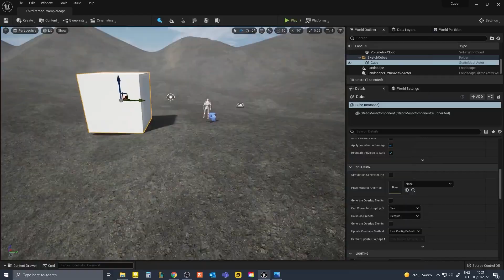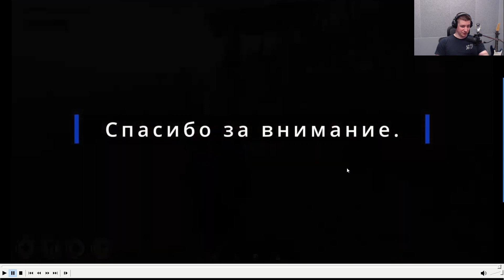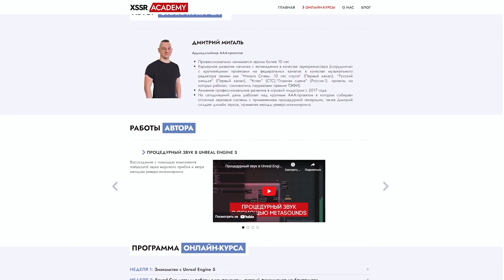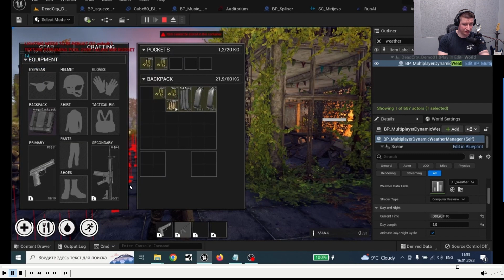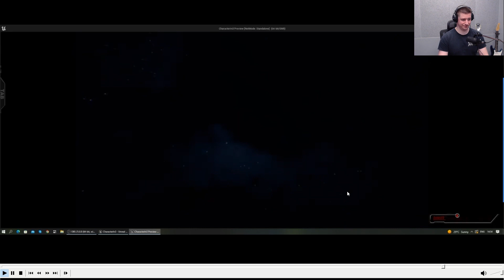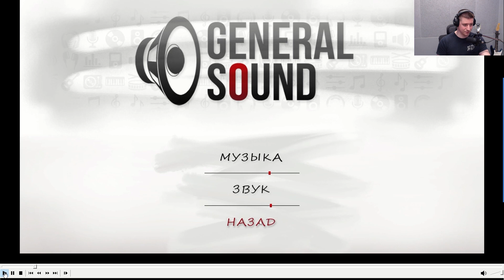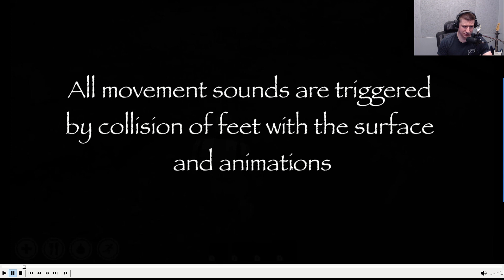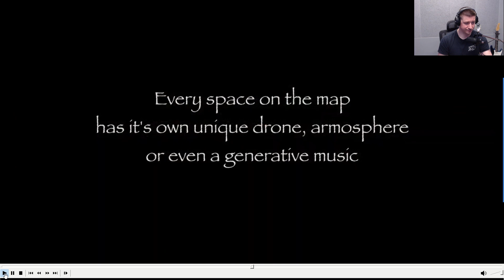Обзор итоговых работ курса "Работа со звуком в Unreal Engine"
В этом видео преподаватель Дмитрий Мигаль разбирает итоговые работы участников первого и второго потоков курса "Работа со звуком в Unreal Engine". Игровые прототипы, которые вы увидите в ролике, ребята самостоятельно собирали из ассетов и озвучили с помощью нативного аудиодвижка всего за 2 месяца обучения!

Таймкод:
00:00 — Вступление
00:39 — Работа Алексея Самарцева
24:18 — Работа Антона Литвинова
34:57 — Работа Антона Сергеева
43:27 — Работа Кирилла Борисова
57:04 — Работа Егора Гриценко
01:08:40 — Работа Тимофея Шатного